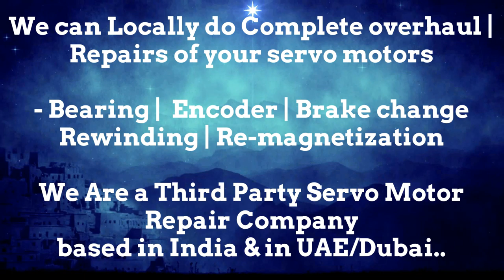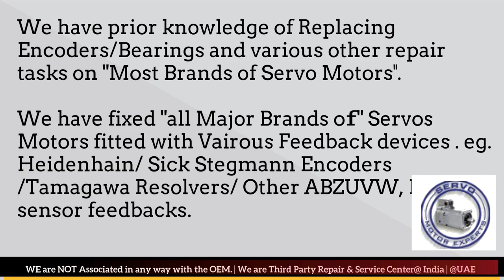SOLPOWER Moulding Machine ,Motor repair pune,Plastic Machine troubleshooting,repair stepper motor